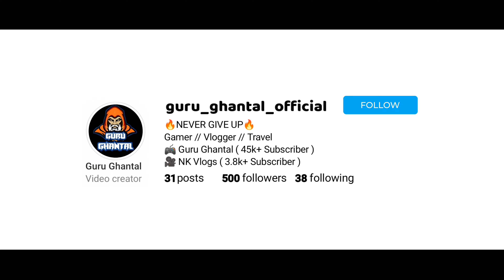Choo Choo Charles Gameplay 😎 Part-2 || Choo Choo Charles Chapter 2 Release Date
Gus The Bus Explained :- 🤯Gus The Bus Choo Choo Charles Secret Easter Egg
Choo Choo Charles Gameplay
Choo Choo Charles Chapter 2 Release Date
Choo Choo Charles Monster Spider Horror Train Game
Choo Choo Charles Monster Spider Train
Horror Train Game
Gus The Bus Explained
gus the bus choo-choo-charles
choo choo charles gus the bus
gus the bus game
techno gamerz
who is gus the bus
choo-choo-charles game
choo-choo-charles video
gus bus

🔥In This Video I'm Gonna Talk About , Gaming News , Gaming Update , Game Facts etc.